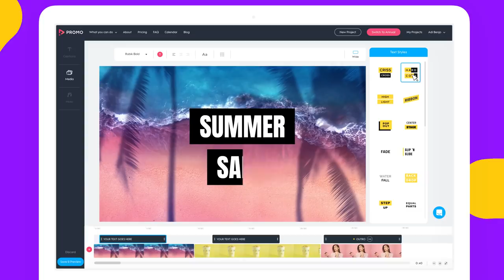Promo.com - Professional Marketing Videos Made Easy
Create your own awesome marketing videos in minutes, no experience needed!
Over 15 million quality videos and pre-designed templates to customize, for any type of business!